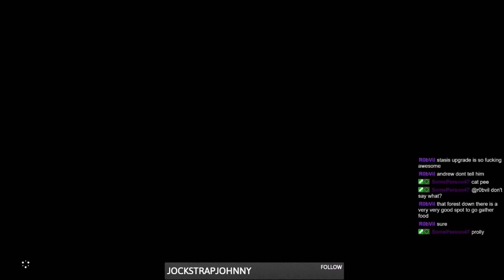ON THE WAY TO VAH MEDOH!! BotW Playthrough (Day 3) | The Legend of Zelda: Breath of the Wild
► CHECK ME OUT LIVE MOST WEEKNIGHTS @ ~7PM EST! ◄